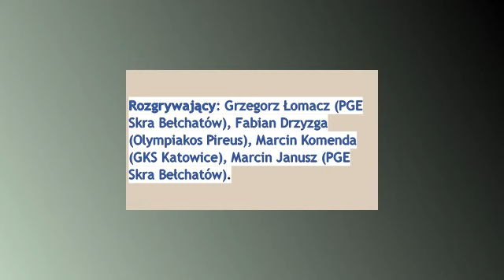Skład siatkarzy na Ligę Narodów 2018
skład 26 siatkarzy